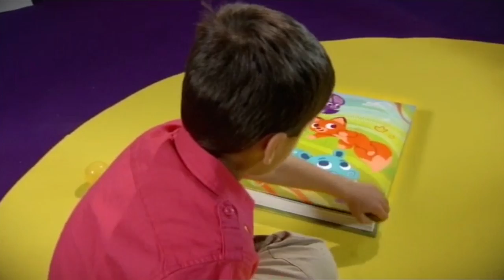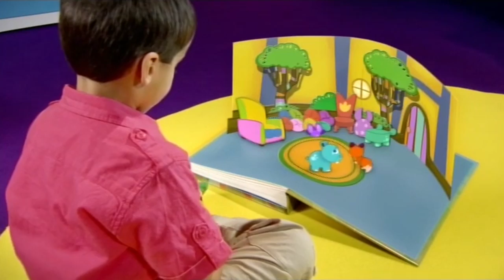Abadas - Greenhouse And Star Fish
Set in the magical world of a pop-up book, Abadas will aim to challenge young viewers to search for new words while following the adventures of Hari the Hippo, Seren the Bat and Ela the Fox through various different locations.